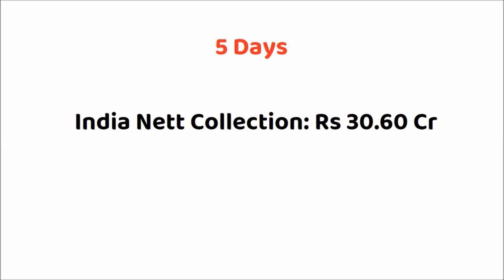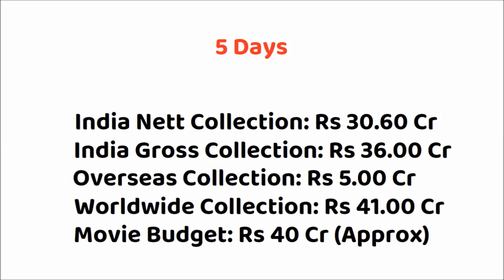Zara Hatke Zara Bachke Hindi Movie 6 Days Box Office Collection | Vicky Kaushal | Sara Ali Khan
Zara Hatke Zara Bachke Box Office Collection
Zara Hatke Zara Bachke Movie Collection Report
Zara Hatke Zara Bachke Box Office Collection Day 1
Zara Hatke Zara Bachke Box Office Collection Day 2
Zara Hatke Zara Bachke Box Office Collection Day 3
Zara Hatke Zara Bachke Box Office Collection Day 4
Zara Hatke Zara Bachke Box Office Collection Day 5
Zara Hatke Zara Bachke Box Office Collection Day 6

Movie: Zara Hatke Zara Bachke (2023)
Star Cast: Vicky Kaushal, Sara Ali Khan & Others.
Director: Laxman Utekar
Producer(s): Dinesh Vijan, Jyoti Deshpande